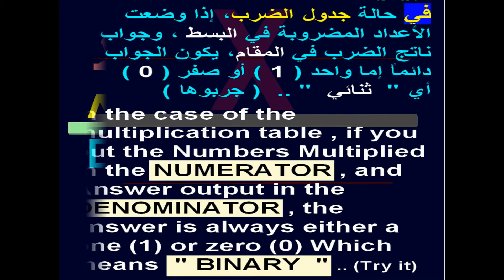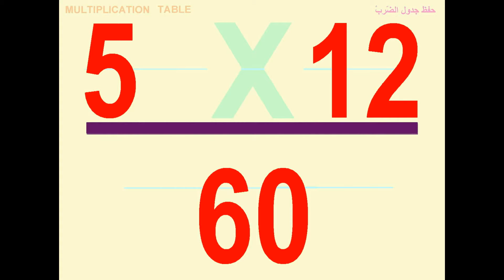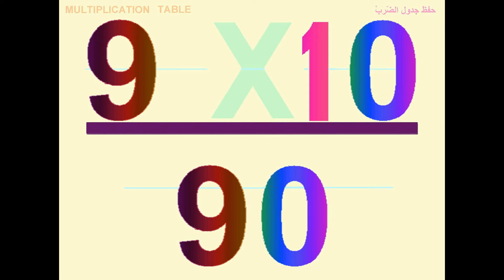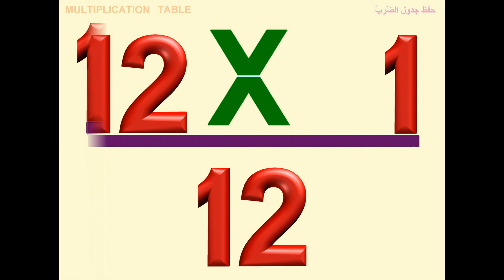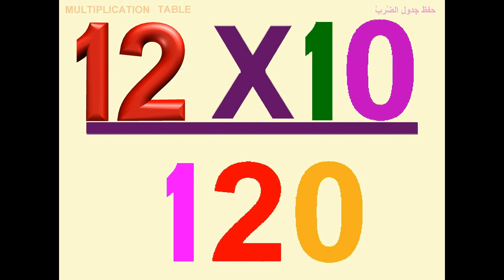MEMORIZING MULTIPLICATION TABLE تحفيظ جدول الضرب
I created this video with the YouTube Slideshow Creator THIS EDUCATIONAL VIDEO IS ABOUT MEMORIZATION OF MULTIPLICATION TABLE BY HEART FOR ALL PEOPLES , BEGINNERS , SCHOOL KIDS , EVERYONE WHO NEEDS TO DO CALCULATIONS USING MULTIPLICATIONS BY HEART , THIS VIDEO SURE HELPS MOTORIZATION OF MULTIPLICATION BY HEART .